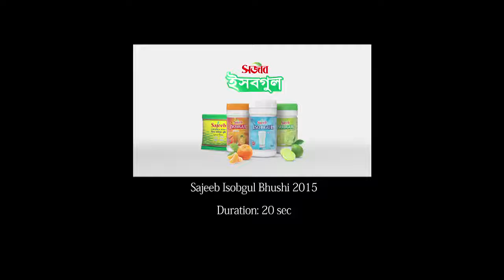Sajeeb Isabgol TVC - Tyagei Shukh -AdsofBD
Tyagei Shukh | ত্যাগেই সুখ !

Brand: Sajeeb Isobgul
Client: Sajeeb Group
Head of Marketing: Ruhul F . Talukder Sumon
Brand Manager : Shah Imdad-Ul Hoque, Wakid Haider

Agency: Sun Communications
Creative Director: Tanvir Hossain
Head of Strategic Planning: Asifuzzaman Khan
Copywriter: Apurba S Apu, Lubna Charya
Art Director: Tanvir Ahmed, n.zaman babu
Visualizer: Khaled Bin Anwar, Tyz Ranan
Account Supervisor: Shabab Din Shareq
Account Executive: Sunny Mohammad Sayeem, Fahim Adnan
Graphic Designer: Mohammad Murad

Production House: Sun Music & Motion Pictures Ltd
Project Supervisor: N I Razoo
Producer: Atiqur Rahman Babu
Director: Murad Ahmed
Asst. Director: M M Rana
Cinematographer: Azharul Hauqe
Art Director: Iftahkar Khan Bony
Asst. Art Director: Jahid, Jewel
Edit & Color Grading: Sunny Chowdhury
Production manager: Mosharrof Hossain
Cast: Yamin Khan
Vocal: Azad Abul Kalam Pavel